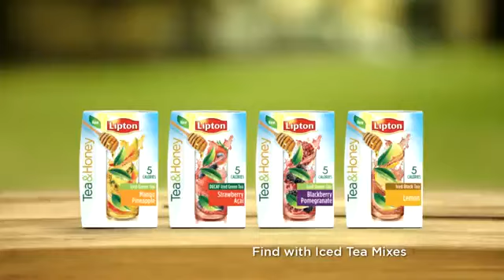Lipton Iced Tea with Lady Antebellum | Dolores Jackson | PB Talent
Check out this Lipton TV Commercial starring Lady Antebellum.